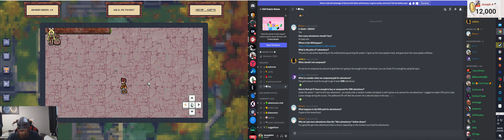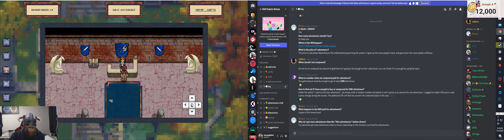DEFI-EMPIRE Has Awakened The BACON!!! Lets Talk About It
If Your not with me on POSEIDONFINANCEXYZ.com your an idiot and don't like GAINZzz!

Contribute With CRYPTOCURRENCY!
Save $100's Of Dollars A Month Passively

Bitcoin: 382EDat251djf7vd56k6EgY5sjSYF6c6an
Litecoin: MQ3KSCFH8mB4m96U5YHfEG8kYVFK4MFUUm
Ethereum: 0x6fc1031aAE001D70eB29F6dF0687795C5679095A

Best Crypto In The Game Right Now That No One Knows About Yet!